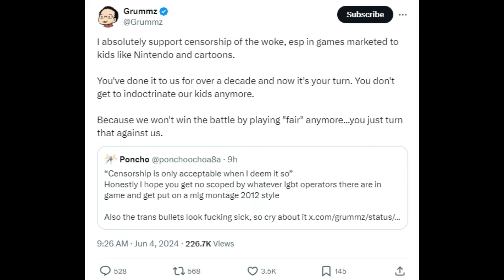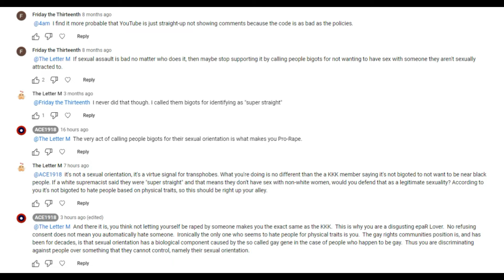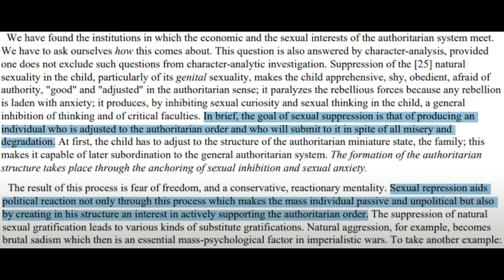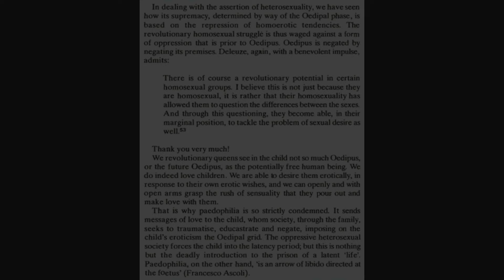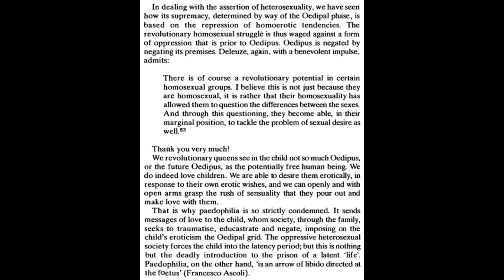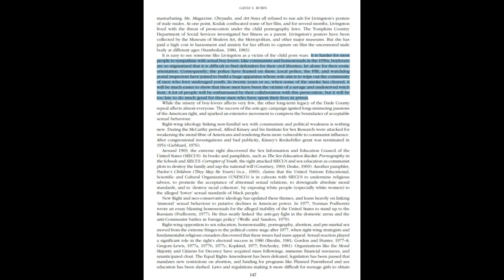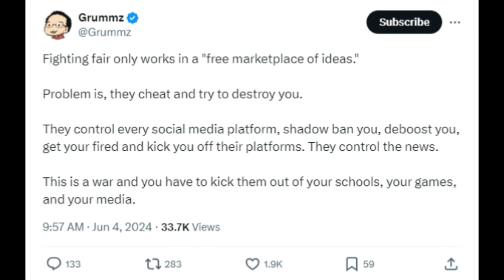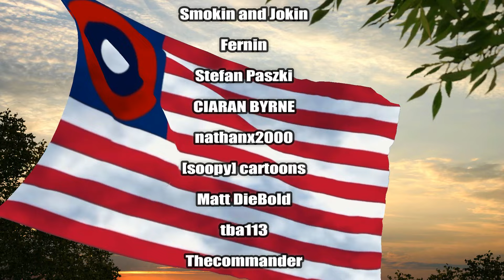Grummz Is Wrong About Censorship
In today's video ACE explains why Grummz is wrong about censorship namely censorship of woke activists.